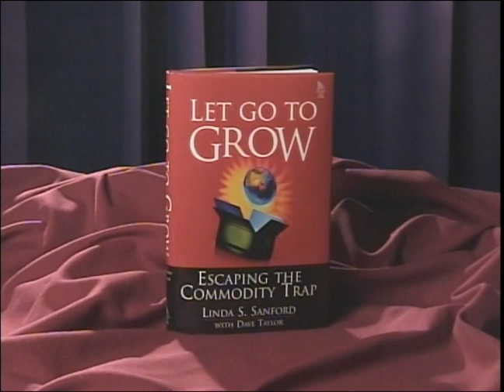Women in the Workplace Series - Linda Sanford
The Marist College Institute for Data Center Professionals presents Enterprise Computing Careers Women in the Workplace Series - Linda Sanford